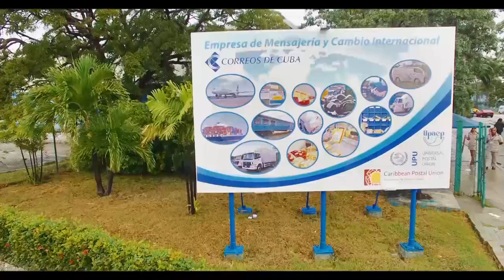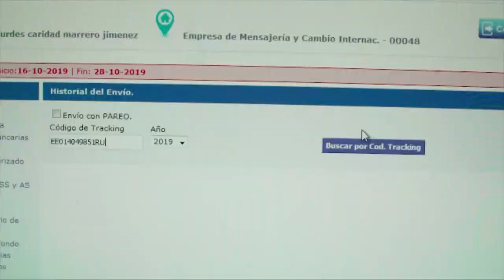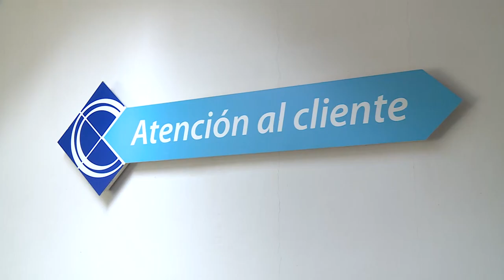Nueva planta para optimizar procesos en la Empresa de Mensajería y cambio internacional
Una nueva planta automatizada será instalada en la Empresa de Mensajería y Cambio Internacional para optimizar los procesos operativos. A pesar del impacto de la compleja situación económica del país, su colectivo implementa alternativas para agilizar el procesamiento y entrega de paquetería en el territorio nacional.